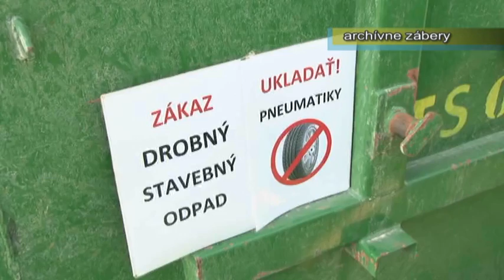Rýchle správy 38/2016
V nasledujúcich minútach vám prostredníctvom rýchlych správ prinášame stručné informácie o dianí v meste.